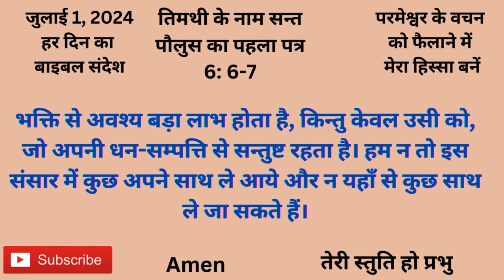जुलाई 1, बाइबल वचन दिन प्रतिदिन की प्रेरणा, यीशु मसीह पवित्र वचन, Daily Bible Vacahn in Hindi